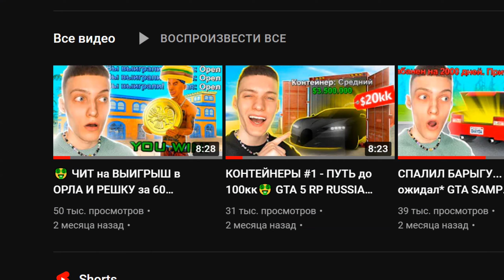нужно поговорить...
Завтра (25.04) в 16:00 выходит НОВОЕ ВИДЕО! Не пропусти!😜